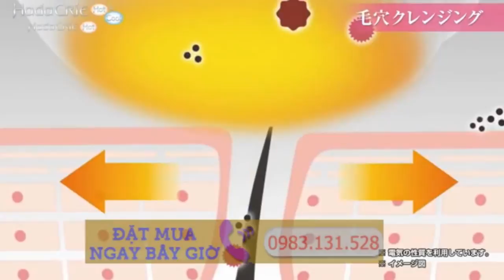Hitachi Hada Crie N4000 Máy mới nhất 2016 Made in Japan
Shop bắt đầu nhận order Hada Crie CM-N4000 W nhé ạ. máy Hada Crie N4000 Nhật Máy full box, sạc điện giải rộng từ 100-240V.Đây là sp Hitachi mới ra mắt từ 26/1/2016.

Phiên bản Hada Crie N4000 và N840. Ở phiên bản mới này:

- Không cần cắm dây điện YAY!!!

- Có bộ nhớ các chế độ người sử dụng thường xuyên chọn (như High/Med/Low)

- Ngoài ra máy se khít lỗ chân lông bằng đầu W nóng và lạnh

- Chức năng thông báo hẹn giờ (khoảng mỗi 45 giây)